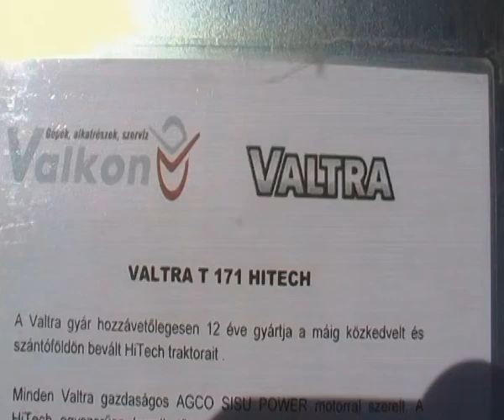VALTRA T 171 HITECH, Baranyai Gazdanapok, 2011., Szentlőrinc, SDV_1891.MP4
Baranyai Gazdanapok, 2011.08., Szentlőrinc,
Minden videónk saját készítésű, minden jogot fenntartunk!
Fő honlapunk: IpariCégek.hu - Ipari cégek, ipari hírek.
Cégkeresés, Eladási, vételi tanácsadás, Befektető közvetítés, Cégfejlesztés.